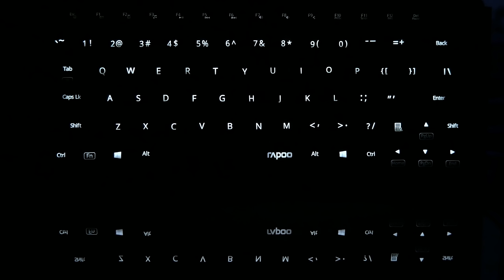Rapoo KX Review: Wireless Mechanical Keyboard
The Rapoo KX is a wireless mechanical keyboard that looks great. But how does it shape up with every day usage?

Once you drill down past the looks, things don't shape up so well. Ultimately I found the keyboard a lot more irritating to use than my usual daily keyboard (Microsoft X6 Sidewinder).